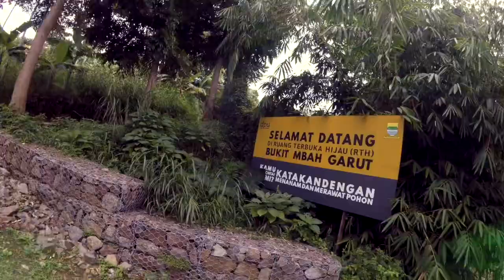Tempat Niis: Bukit Mbah Garut | FPV FreeStyle 🇲🇨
Penerbangan ini untuk hiburan semata. Terima kasih

Drone rakitan yang diterbangkan pada video ini:
Frame: jarvis
FC/ESC: mamba stack
Motors: iflight xing
Kamera: GoPro session 5
Radio: Tbs Tango II
Goggles: Fatshark HD3